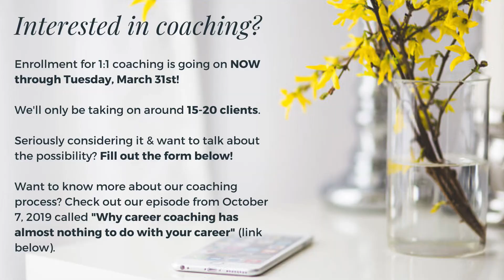Blog: Why watching Netflix is my secret life purpose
Today’s episode is a blog from April, 2018 about our collective hang-up around what “creativity” means. Considering that a lot of us all of a sudden have a lot more time to be creative, it’s imperative that we give ourselves permission to actually do that.

I’ve spent nearly three decades being mildly annoyed that real life gets in the way of fantasy. To me, fiction and art and music often feel more REAL and TRUE than the monotony of everyday life, with its bills and laundry and mountains of responsibilities.

Could you make a case that maybe this is a PROBLEM? That I’m trying to escape reality and live in a perpetual state of denial? You probably could. But hey, I’m still paying my bills, and my laundry gets done, and I’m not shirking my responsibilities. So, cut me SOME slack.

Thankfully, I’ve found a way to weave creativity into my daily life. I’m not just absorbing other people’s creativity—in the form of books, movies, TV, music, and art—I’ve also built a business that’s fueled by my own creative inspiration. But I get that a lot of people don’t have that kind of seamless integration.

I was talking to one of my clients, Gwen, about this recently. She was feeling guilty about wanting to pursue writing—something she finds really fun and inspiring—because it’s not “practical.” It got me thinking about how warped our definition of “creativity” is, and how many weird “rules” we silently follow about what we’re “allowed” to pursue, creatively.

In this blog I’m (Rachel) talking about why you should never feel guilty about doing what you love (be it writing, Netflix, or anything else), and what the REAL definition of creativity is.

After you’ve listened, leave a comment to let us know how you’re getting creative in these weird times!

TODAY IS THE LAST DAY FOR 1:1 COACHING ENROLLMENT!

Today, Tuesday, March 31st is the last day we’re accepting sign-up forms for 1:1 coaching clients!

• This enrollment period is for people interested in getting started ASAP (within the next 4 weeks).
• You don’t have to know for sure that you want to move ahead with coaching. You just have to be serious enough about it to want to have a conversation.
• We will have coaching spots open up before we take on the next “official” wave of clients (which won’t be until later in June 2020). So if you’re not ready now, or you’ve found us in-between “official” enrollment periods, then you can add your name to the wait list and we’ll contact you if and when we have availability.
• There are two options—2 months or 5 months. Brush up on the difference, here. No matter what, all of our clients get access to 10+ hours of structured content and unlimited email support.

If you’re serious about the possibility, fill out this form and we’ll schedule a conversation with you!

Want to hear how our coaching process works (and why it works so well)? Check out our episode, “Why career coaching has (almost) nothing to do with your career” from October 2019

LINKS

Submit your question for a future episode of Dear Krachel, our monthly podcast advice column